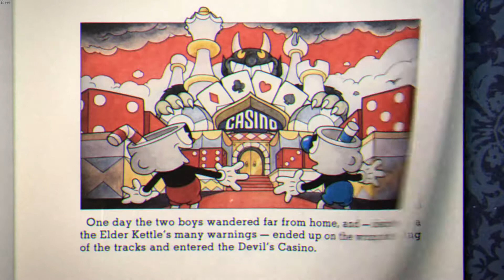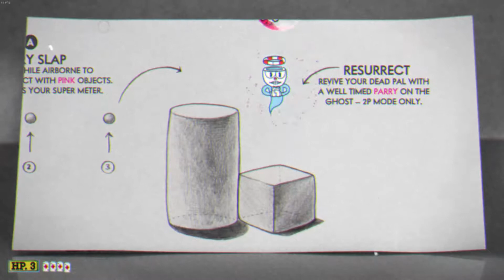a video for your satisfaction of me NOT sucking at the tutorial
also includes the intro!
PS: i stop for like a half a minute at the end cos i was testing using a PS4 controller and a XB1 controller at the same time and i can confirm it works on PC!!!